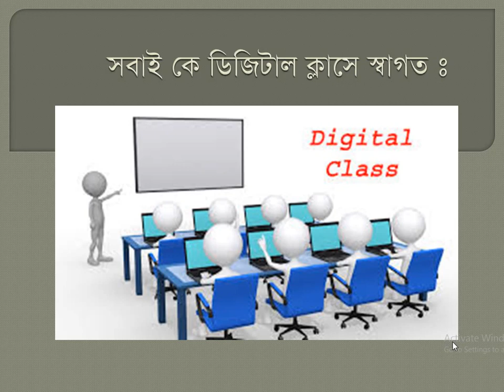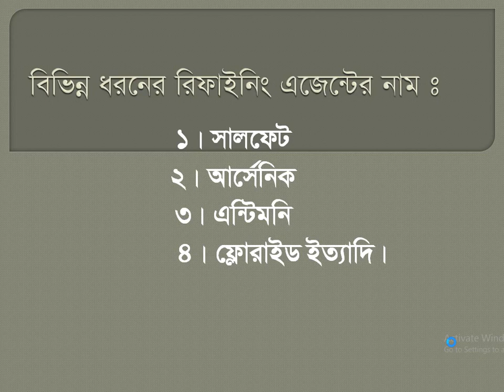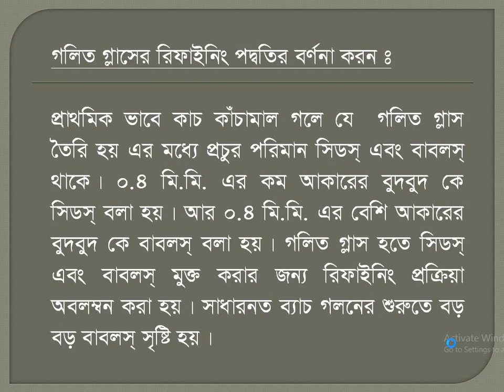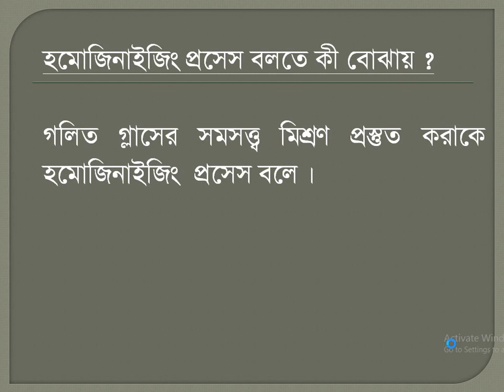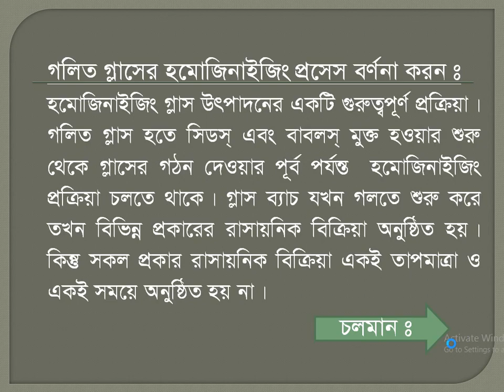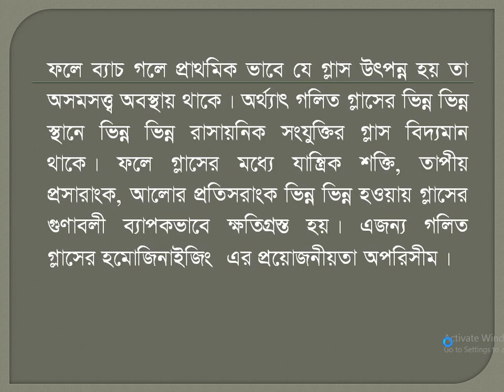Video Lecture on Glass Products -1(Topic - Refining & Homogenizing)